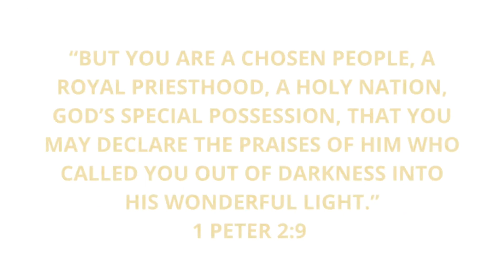Hell Is Real God Is Warning You ⚠️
🎺 Hey Royal Family 😄

Turn your post notification on for a shoutout 📣

FAQ❤️

Name: Abigail
Age:30
Height: 5’2
NYC✈️FL